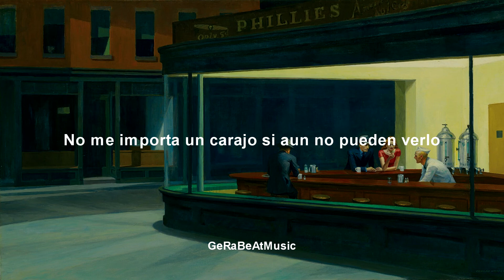Broken - Jake Bugg (Sub. Español)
Traducciones musicales.
Si deseas la traducción o letra de algun tema en especifico pidelo en la caja de comentarios.